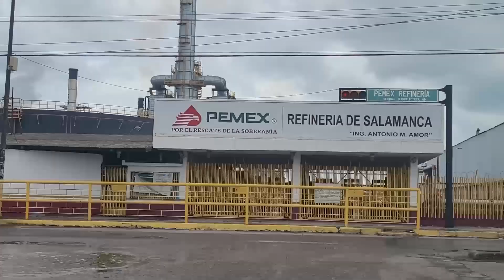OBSTACULIZA TREN LA CIRCULACIÓN EN INMEDIACIONES DE LA REFINERÍA ING. ANTONIO M. AMOR EN SALAMANCA